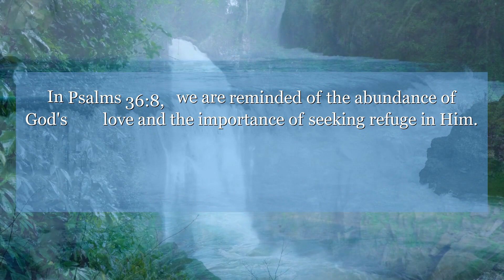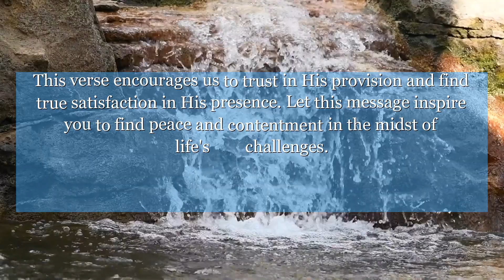Psalms 36:8 The delights of your house will be showered on them; you will give them drink from the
In Psalms 36:8, we are reminded of the abundance of God's love and the importance of seeking refuge in Him. This verse encourages us to trust in His provision and find true satisfaction in His presence. Let this message inspire you to find peace and contentment in the midst of life's challenges.